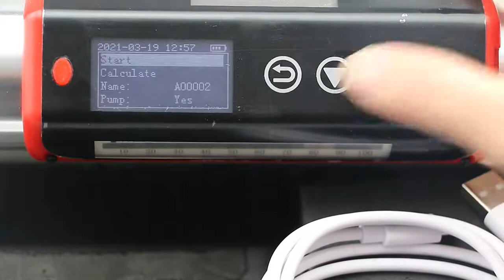digital rebound hammer